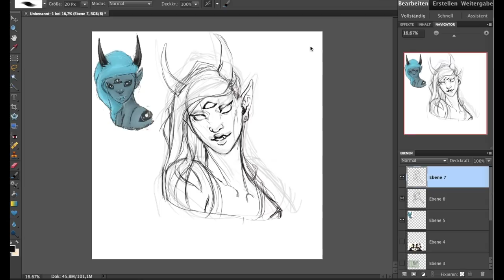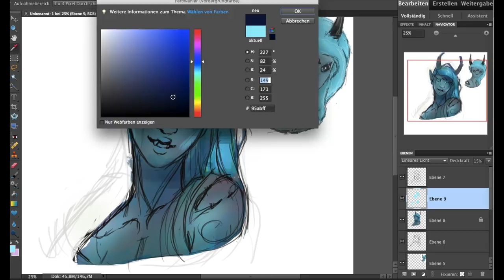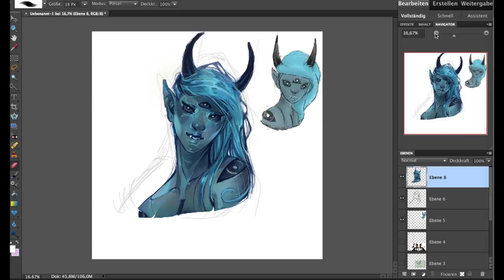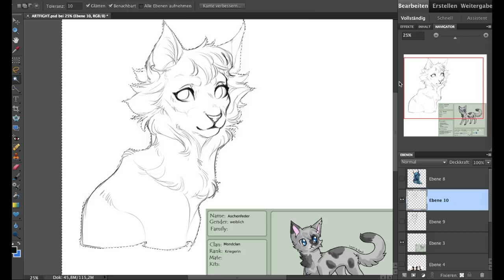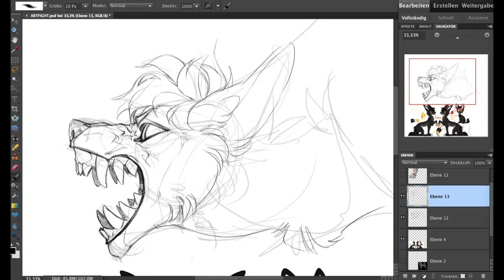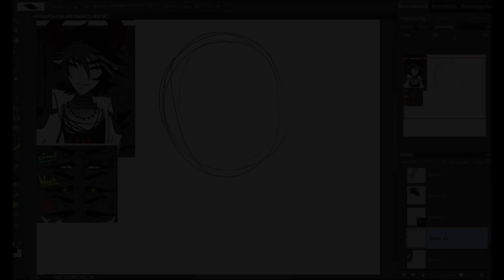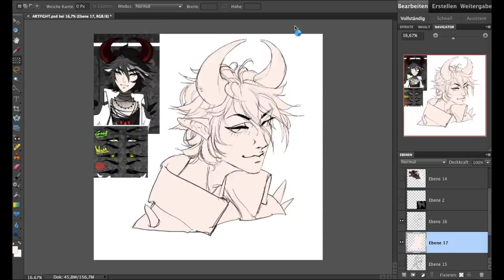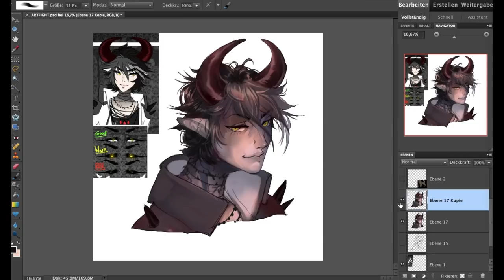Speedpaint.168 ART FIGHT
I'm on team tea, come fight me you coffee drinkers!